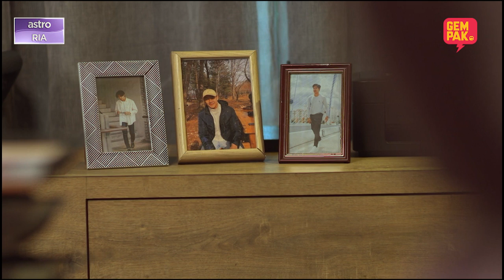Ash & Aish - EP2 | Part 5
Keluarga Aisha meninggal dunia dalam kemalangan dan hampir dirogol oleh bapa saudaranya. Ashrafi pemuda misteri yang sering membantu Aisha. Apabila Ash koma, Aish terkejut bila dapat lihat roh lelaki itu.